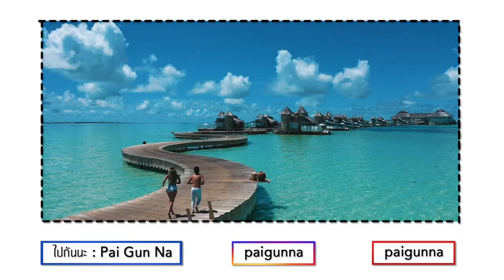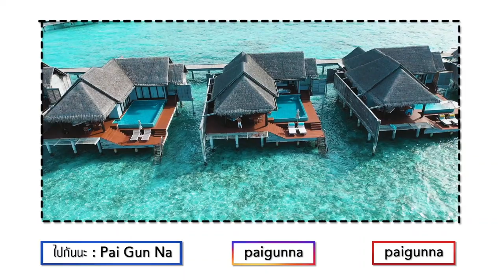บินโดรนถ่ายรูปคู่..ทำยังไง? คลิปนี้หัวเกือบขาด!!! | How to do..แบบนี้ EP.4 | Paigunna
คลิปนี้มาบอกเบื้องหลัง และ ทริคการถ่ายรูปคู่ ด้วย
ไปเที่ยวสองคนถ่ายรูปคู่กันยังไง? เคยทำโดรนตกมั้ย?
งานนี้เกือบทำออมหัวขาดแล้ว..จะเป็นยังไง ไปดู!